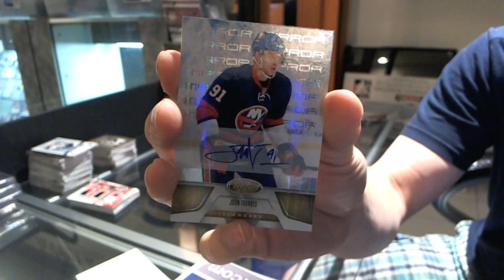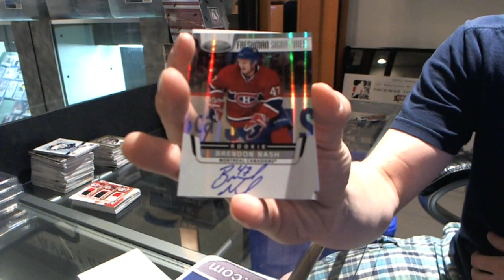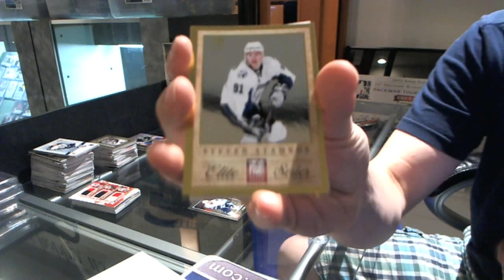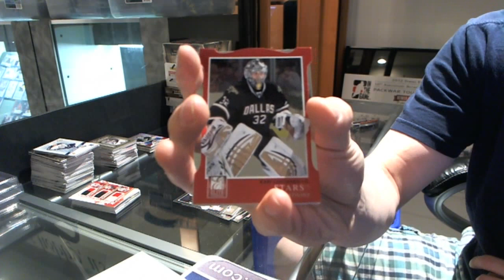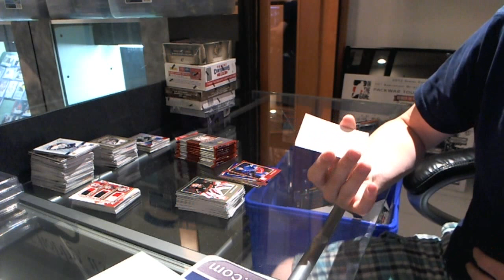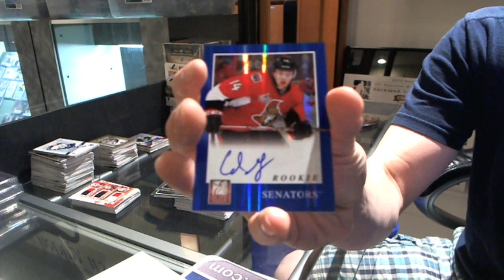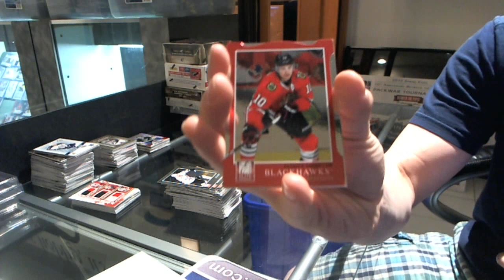11-12 Certified & Elite Hockey 2 Box Break - C&C #888